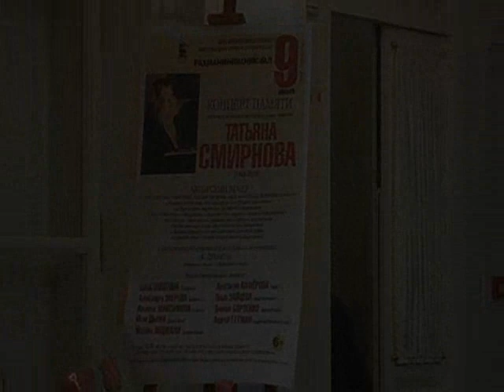Татьяна Смирнова «Серенада весне» для гобоя,виолончели и ф-но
Концерт памяти композитора,Заслуженного деятеля искусств РСФСР, Кавалера Ордена Дружбы, пианистки,профессора МГК Татьяны Георгиевны Смирновой (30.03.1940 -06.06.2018г.) Рахманиновский зал  МГК  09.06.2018г.
Исполнители: ,Альвина Максимова (гобой), Жазира Абдигали (виолончель),Ольга Зайцева (ф-но) Концерт ведёт Наталья Даль